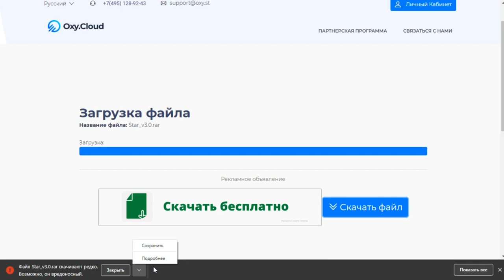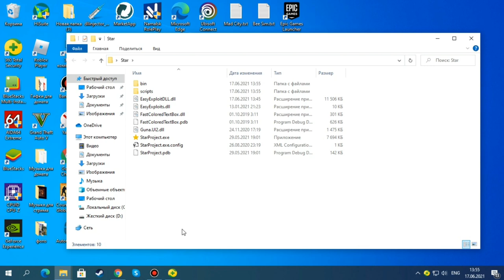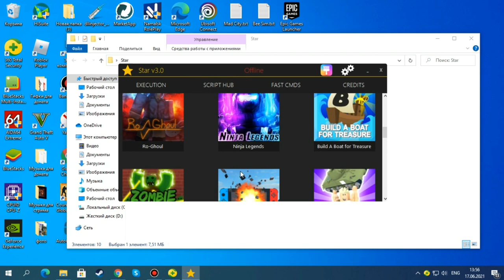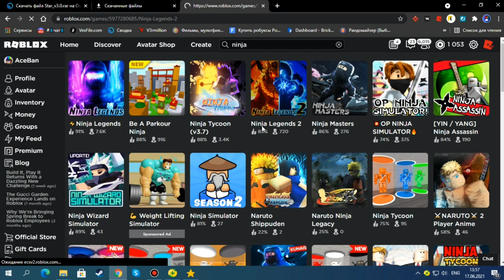СКАЧАЛ САМЫЙ ЛУЧШИЙ ЧИТ ДЛЯ РОБЛОКСА, ФИНАЛЬНОЕ ОБНОВЛЕНИЕ ЧИТА СТАР | ROBLOX CHEAT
Star(чит).

Соц.сети

Не читать.